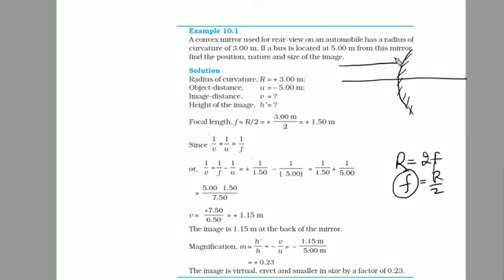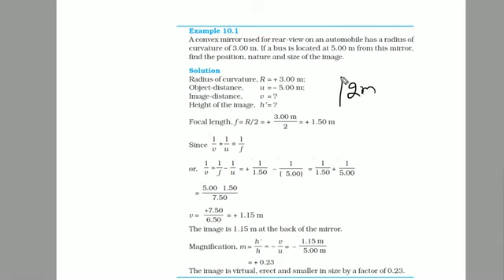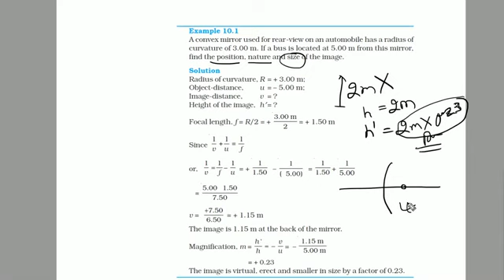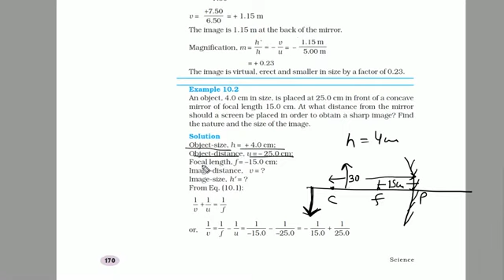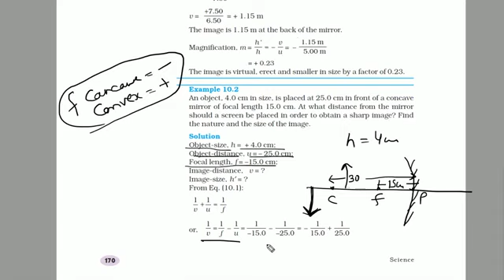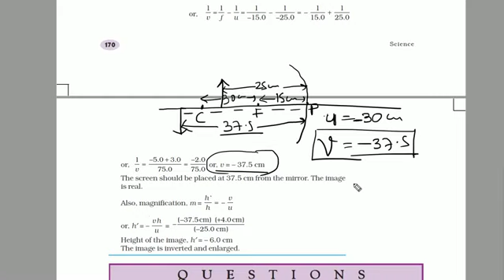light reflection and refraction 🔭🧪 //Part 11 //class 10 NCERT